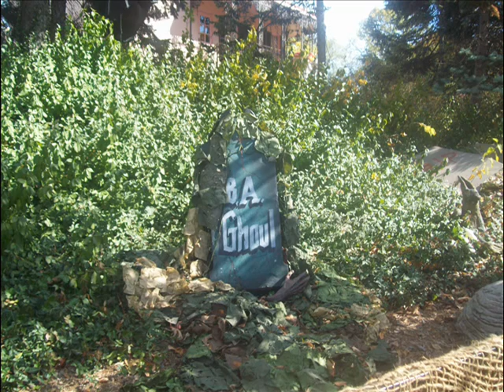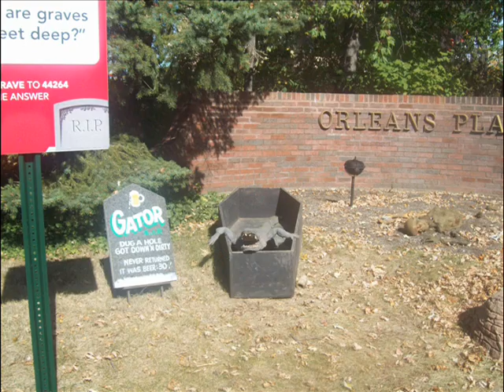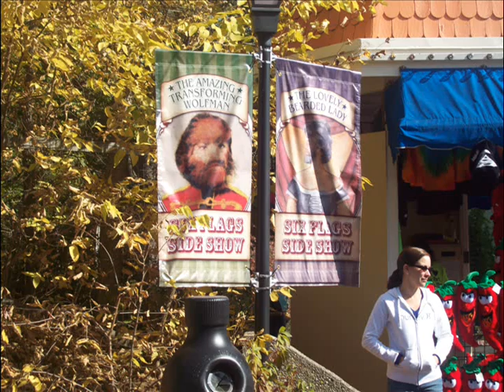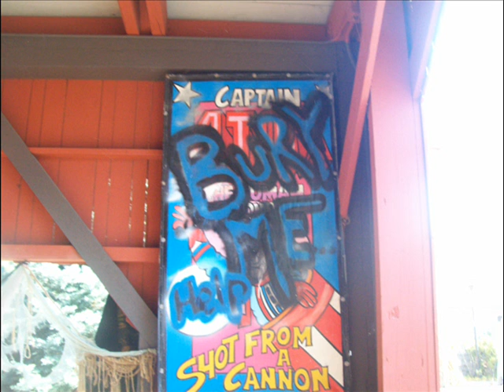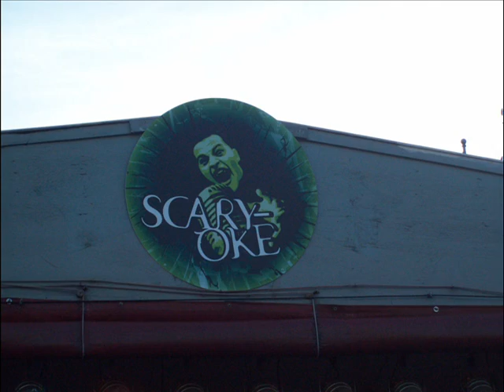Fright Fest 2010 Six Flags Great America Highlights 2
the last highlight vid